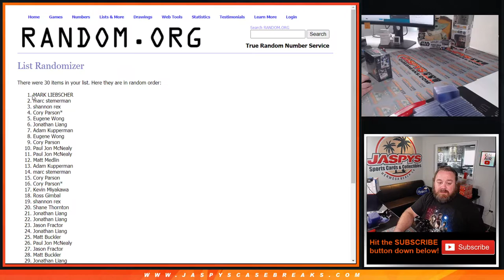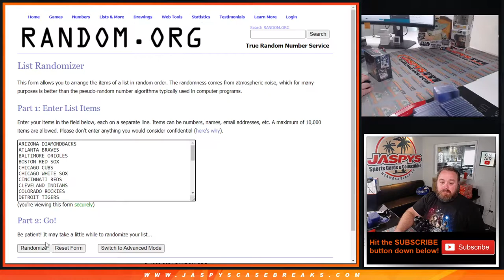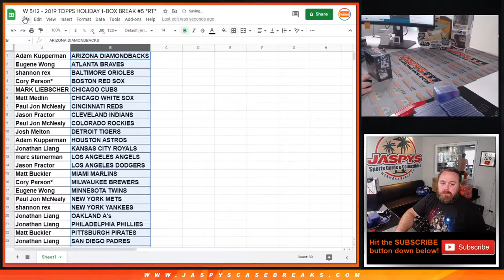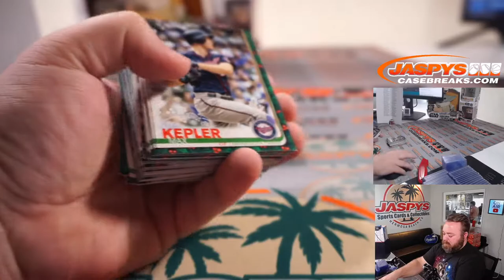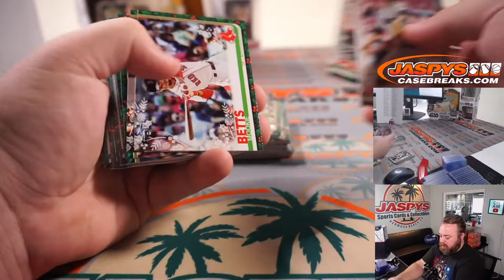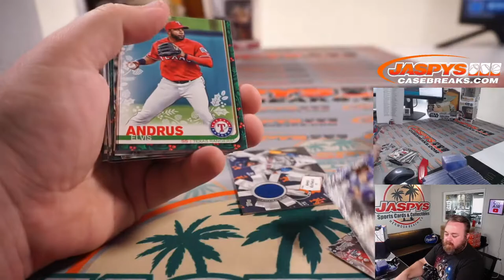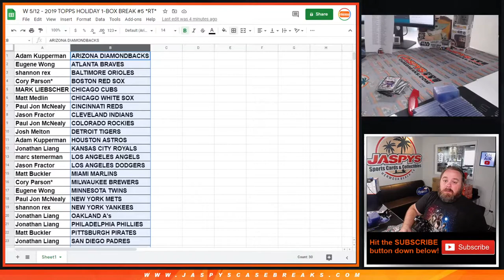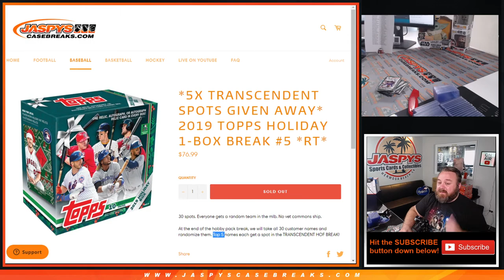W 5/12 - 2019 TOPPS HOLIDAY 1-BOX BREAK #5 *RT*